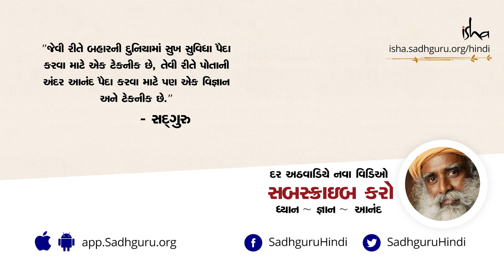Significance of the number 108 માળામાં ૧૦૮ મણકા જ કેમ હોય છે? [Gujarati Dub]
ભારતીય સંસ્કૃતિમાં ૧૦૮ ના અંકને હંમેશા મહત્વપૂર્ણ માનવામાં આવ્યો છે. સદગુરુ માનવ શરીર અને આપણાં સૂર્યમંડળના કેટલાક મૂળભૂત તથ્ય બતાવવાની સાથે ૧૦૮ ના અંક ની પાછળનું વિજ્ઞાન સમજાવી રહ્યા છે.